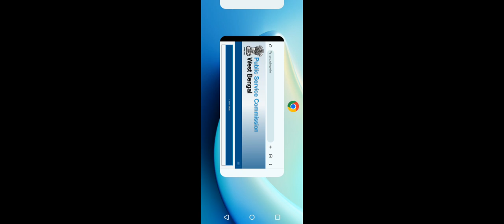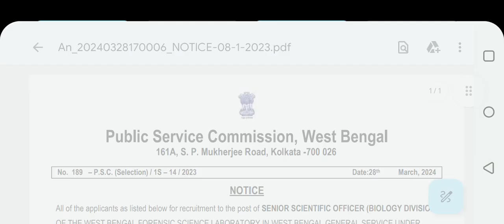wbpsc updates news/ wbpsc new update/wbpsc notice/West Bengal Public Service Commission latest news